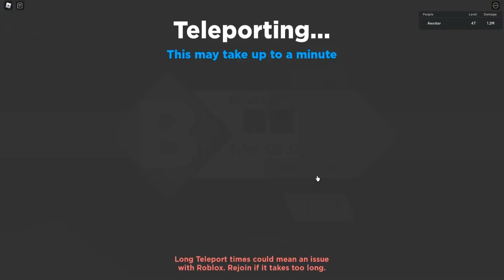Shield Hero, Worth IT?(UPDATE4)[Anime Dimensions]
Average gamer, average hero. another game where Naofumi dont shine.

(Below Tags)